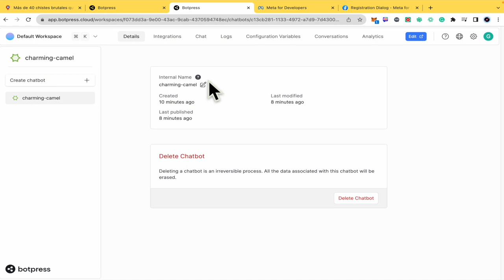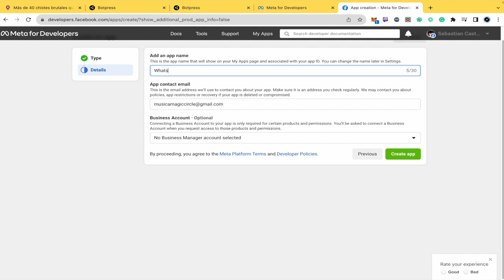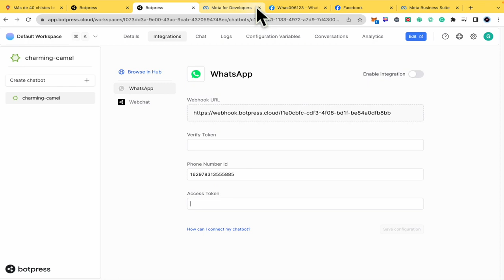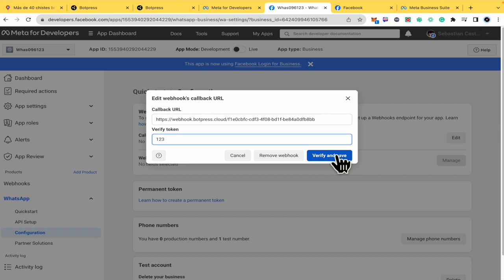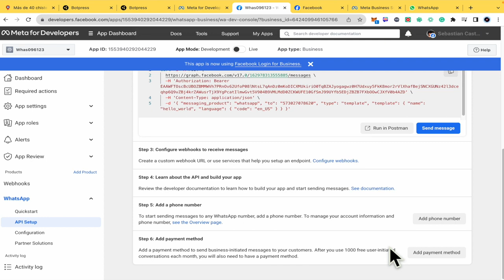How to Add Botpress to Whatsapp (2026) Connect Botpress to Whatsapp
In this video, we have shown How to Add Botpress to Whatsapp / Connect Botpress to Whatsapp / integrate